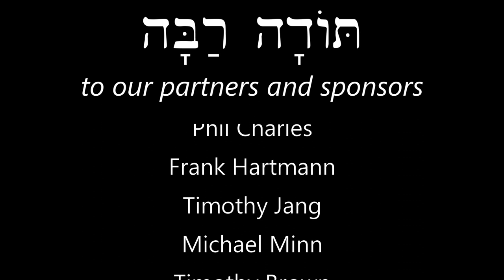Hebrew - Review Game for Lessons 17-18 - Free Biblical Hebrew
Quiz yourself on the vocab and grammar from lessons 17 and 18.